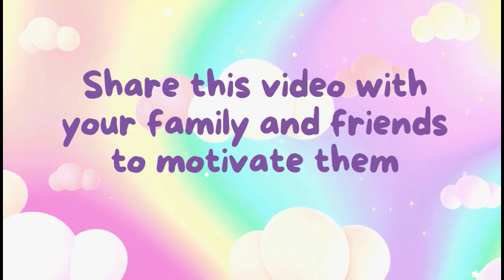A Man with A Lamp " The Perils of Snap Judgments Why Patience is Key "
Short stories withe Moral , motivational stories , stories for kids and adult
 story  about  think before we judge others
Change your lifestyle and give you  motivation towards  progress  in life
In today's fast-paced world, where snap judgments and quick opinions are prevalent, it is imperative that we pause and reflect on the consequences of our judgments. Often, we are too hasty to pass judgments on others without considering their perspectives, circumstances, or experiences. However, by taking a moment to think before we judge, we can foster understanding, empathy, and promote a more compassionate society.
Developing Empathy : When we judge others hastily, we fail to recognize the complex web of experiences that shape their actions and behaviors. Empathy is the key to understanding, and it requires us to put ourselves in someone else's shoes. By pausing to consider alternative perspectives, we open ourselves to a broader understanding of their actions, motivations, and challenges. This empathetic mindset allows us to view individuals as multifaceted human beings, with their own unique struggles and circumstances.
Avoiding Stereotypes and Assumptions : Judging others often stems from stereotypes and assumptions we hold based on limited information. These preconceived notions can be harmful, perpetuating biases and contributing to discrimination and unfair treatment. By refraining from hasty judgments, we challenge these stereotypes and assumptions, recognizing that every individual is unique and cannot be reduced to a single characteristic or action. By questioning our initial assumptions and seeking further information, we can break free from the limitations imposed by stereotypes and treat others with the fairness and respect they deserve.
Promoting Positive Relationships : When we judge others without considering the context of their actions, we risk damaging relationships and perpetuating misunderstandings. By taking the time to think before we judge, we create opportunities for open dialogue and genuine connection. Instead of jumping to conclusions, we can approach others with curiosity and a willingness to listen. This approach allows for greater understanding and compassion, leading to healthier and more harmonious relationships. Furthermore, by withholding judgment, we encourage others to reciprocate the same level of thoughtfulness, creating a positive cycle of empathy and understanding.
In a world where judgments are often made hastily and without consideration, it is crucial to pause and think before passing judgment on others. By fostering empathy, avoiding stereotypes and assumptions, and promoting positive relationships, we can create a more compassionate and understanding society. Let us remember that by withholding judgment, we allow room for growth, empathy, and meaningful connections with those around us.